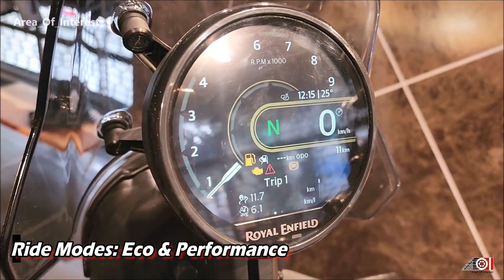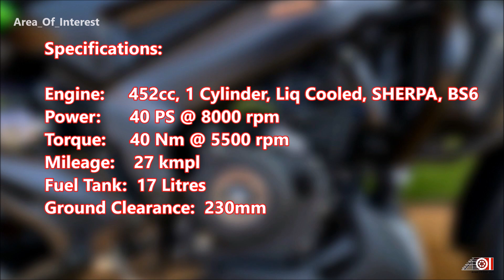All New RE Himalayan 450, On Road Price List, Mileage, Features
2024 himalayan 450cc new model
new royal enfield himalayan 450 price
2023 himalayan 452 top model
All new 2024 himalayan 450 launched in India. 2024 RE himalayan 450 on road price list is mentioned in the video. All New Himalayan 450 mileage average also mentioned. watch the video for all the information about the new RE Himalayan 450cc new model.